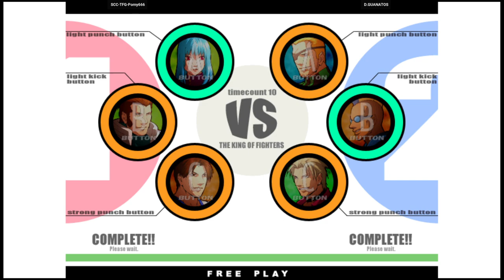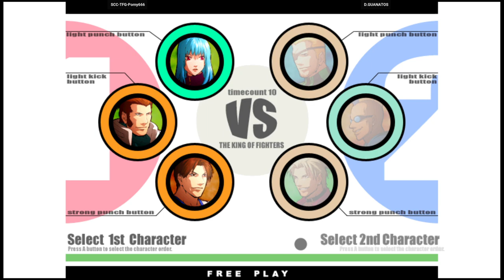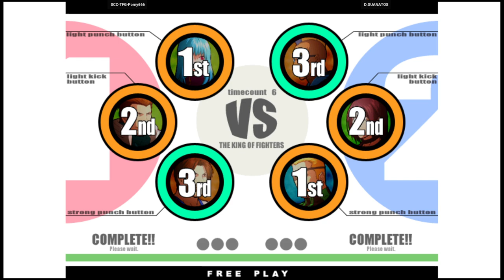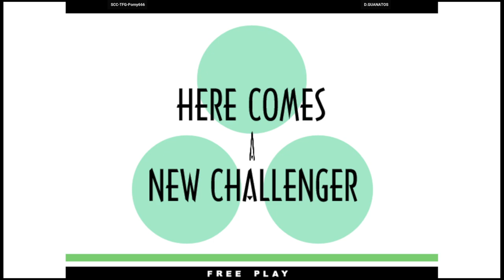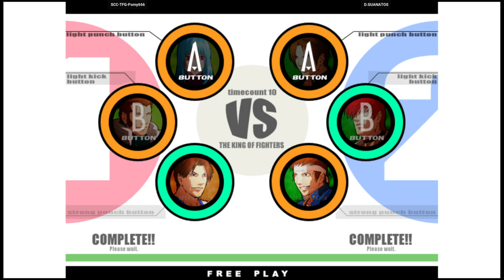KOF XI | SCC-TFG-Porny666 VS D.GUANATOS | 🇲🇽🇺🇸 Fightcade2